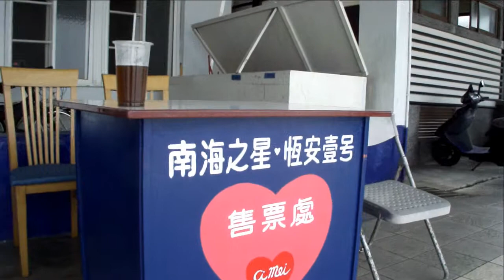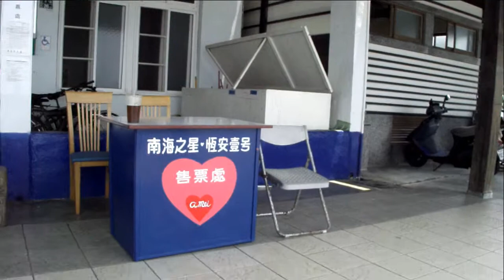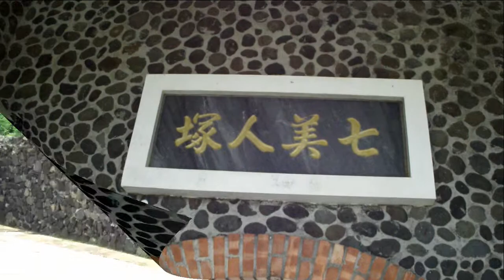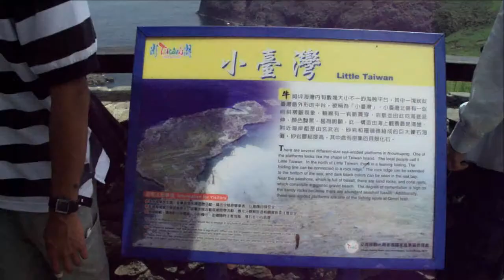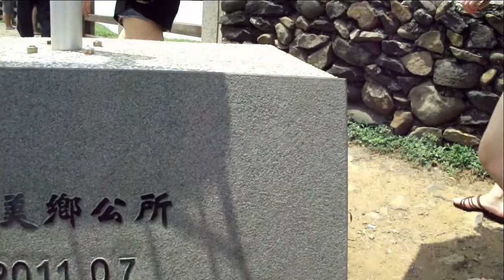2013澎湖行 08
風雲網路電台
客家阿姐
劉丁妹
關心台灣前途和未來